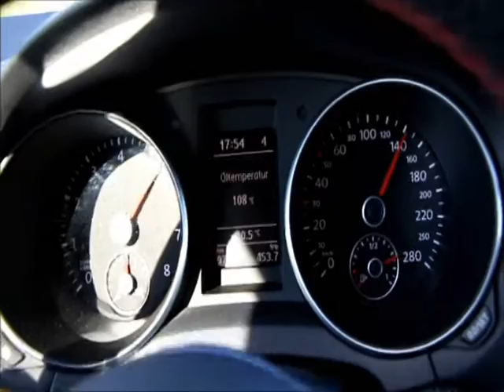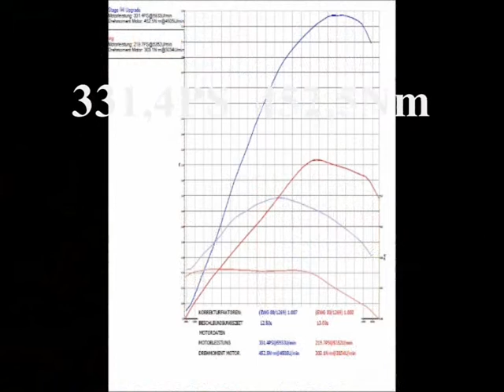Golf 6 GTI 331PS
Golf 6 GTI mit einer TurboPerformance Stage 4
-331PS 452Nm- möglich mit einem IHI Upgrade Turbolader, einigen Modifikationen und der Abstimmung von uns!